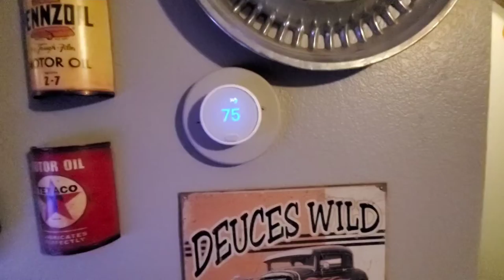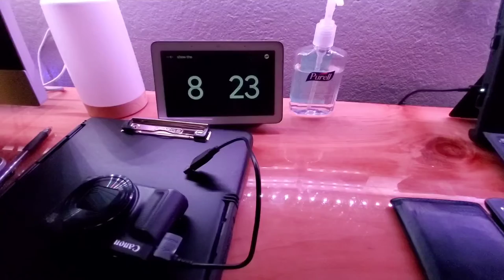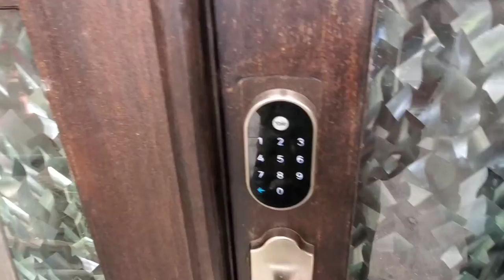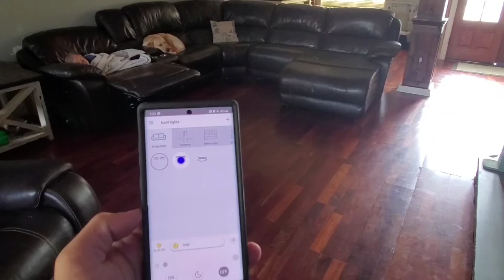Google Home Assistant Smart Home Tour (pt. 1)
We give you a tour of our smart home.